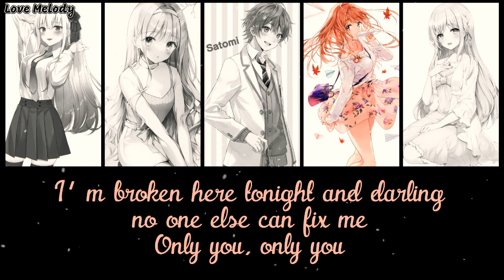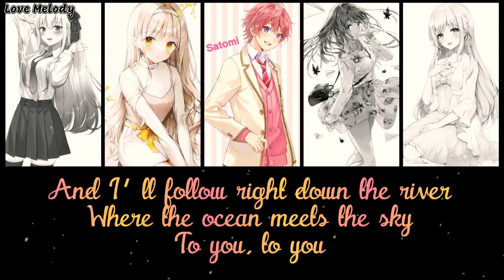Nightcore (Little mix & Cheat Codes) "Only you" (Switching Vocals and Lyrics)